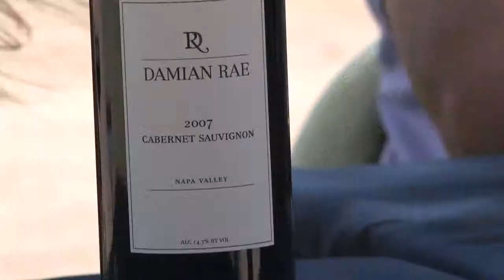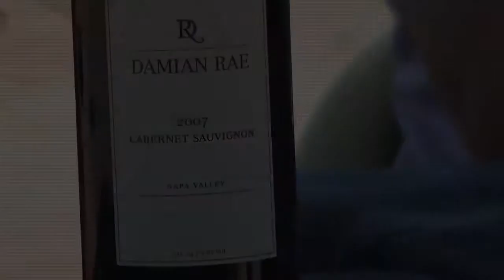2007 Damian Rae Cabernet Sauvignon - IntoWineTV Episode 132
In this episode of IntoWineTV, host Lisa Kolenda and wine experts Bartholomew Broadbent and Loren Sonkin convene among the vines at Crushpad in Napa Valley to taste and discuss the cult wine brands of Crushpad.

Theme: Cult Wines of Crushpad

Wine: 2007 Damian Rae Cabernet Sauvignon
Region:  Napa Valley
Vineyard: Carrefour Vineyard & Ink Grade Vineyard
Alcohol: 14.7%

Experts:
Bartholomew Broadbent, CEO of Broadbent Selections.
Loren Sonkin is an IntoWine.com Featured Contributor and the Founder/Winemaker at Sonkin Cellars.

What is Crushpad?
Crushpad is a facility that enables anyone with a serious interest in wine to participate in the magic of winemaking. With their team of wine industry veterans, modern winemaking technology, and access to some of the best grapes and vineyards around, Crushpad empowers their clients to make the type and style of wine they desire. Crushpad clients are as involved or uninvolved as they wish. Some take a "hands on" approach to every step of the process while others let the Crushpad professionals take care of the time consuming parts. In short, Crushpad is a pathway into the art, science, and business of winemaking for passionate wine lovers who don't own a vineyard or winery. Interested in learning more? Stop by the Crushpad tasting room in Napa Valley or visit Crushpad.com.